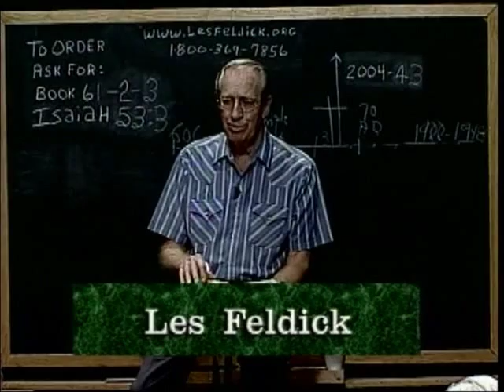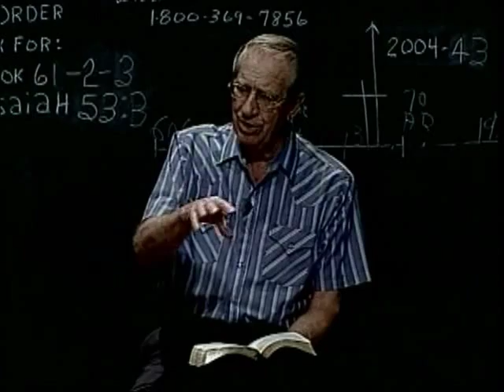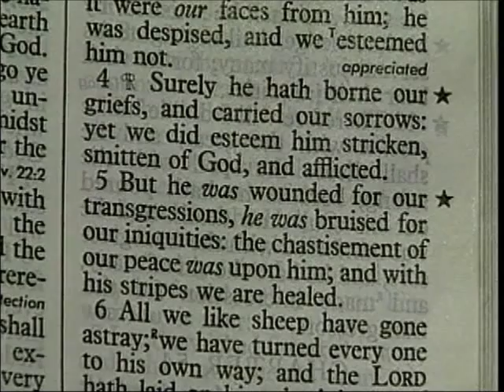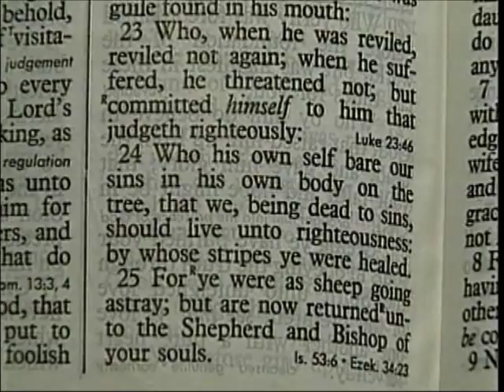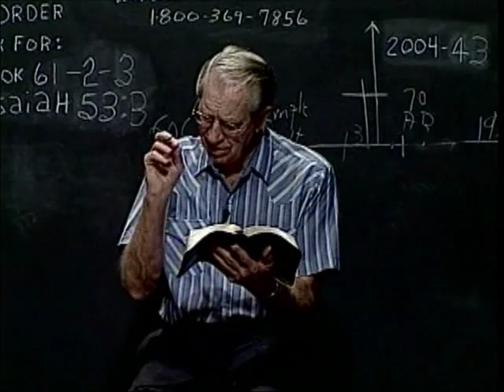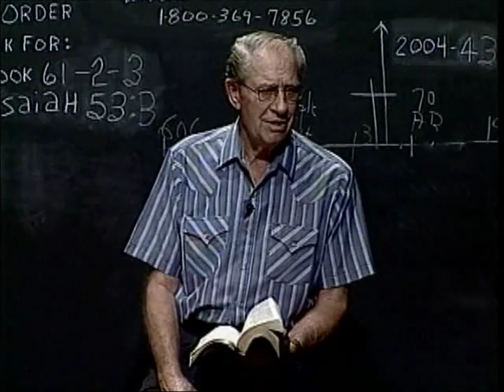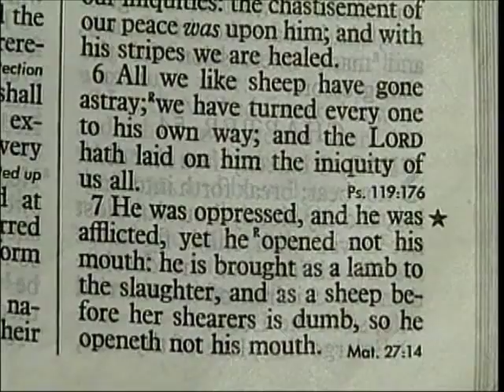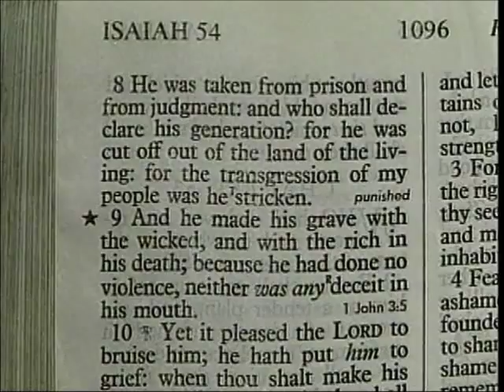61 2 3 Through the Bible with Les Feldick The Victorious Sacrifice of Christ: Isaiah 51-53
Isaiah 53:2b

"...he hath no form nor comeliness;..." Like I said, in the last program, He didn't come as some son of a great monarch. He didn't come as some great family person.

Isaiah 53:2c

"...and when we shall see him, there is no beauty that we should desire him." I think it merely speaks of His humility at his first advent. Now to speak of that "branch out of dry ground" come back in Isaiah to chapter 11 because I think it behooves us to just constantly compare Scripture with Scripture so that we can understand the language.

Isaiah 11:1

"And there shall come forth a rod (or a branch) out of the stem of Jesse, and a Branch (now that's capitalized because that's a term of the Messiah throughout the Old Testament) shall grow out of his roots: " All right, so here we come, going back to the genealogy of David who was the son of Jesse, here would come a little stem out of the dry ground which would show his humility, his lack of showing power and pomp and circumstance as most leaders tend to do but now back to Isaiah chapter 53, verse 3.

Isaiah 53:3a

"He is despised and rejected of men;..." Now you know that's still hard to comprehend, isn't it? How that when He came to the nation of Israel and began His earthly ministry and with, right off the bat, the miracle of changing the water into the wine. Now you would have thought that something like that would have immediately just sent quivers across the Nation. Here is somebody special.